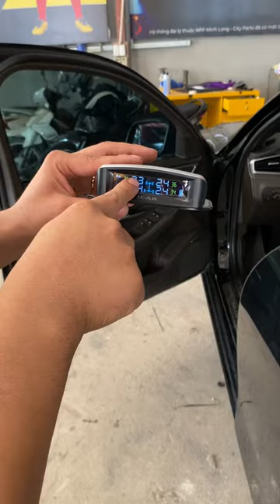Vì sao nên đầu tư vào cảm biến áp suất lốp ngay hôm nay? | AKALA THÁI NGUYÊN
lắp đặt cảm biến áp xuất lốp tại Akala Thái Nguyên giúp tiết kiệm nhiên liệu và kéo dài tuổi thọ lốp xe với cảm biến áp suất lốp! Khi áp suất lốp đúng tiêu chuẩn, xe sẽ tiêu hao ít nhiên liệu hơn và lốp xe sẽ bền bỉ hơn.